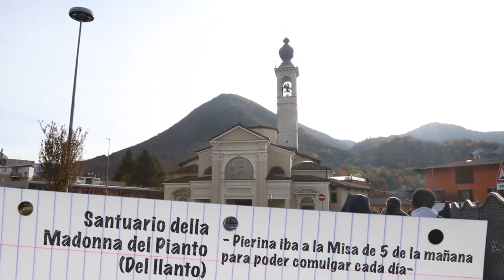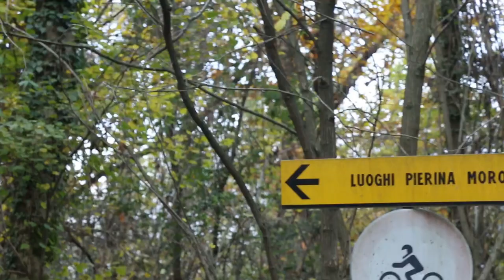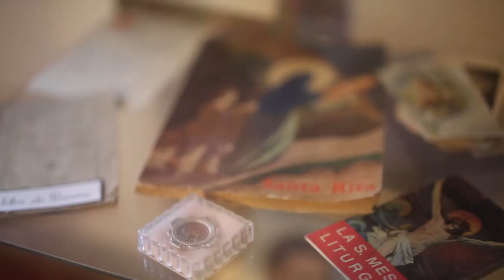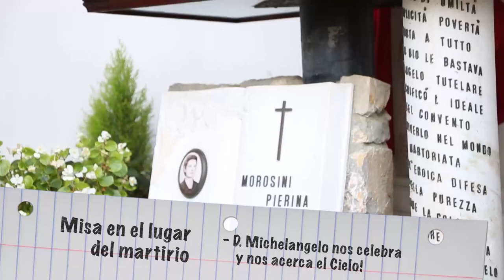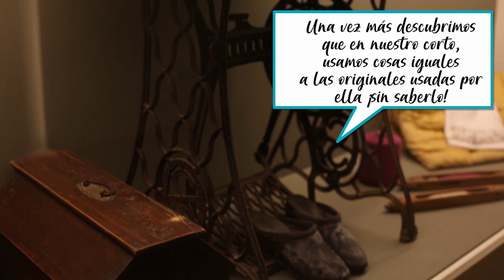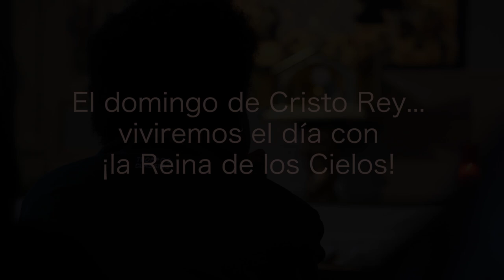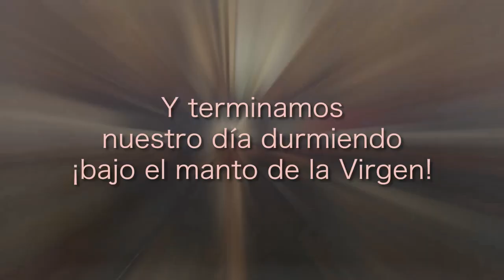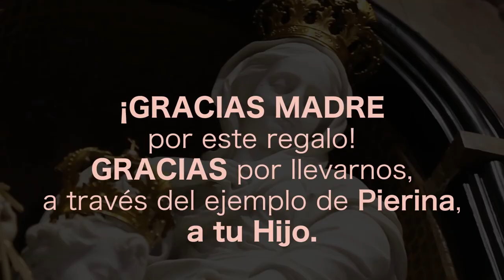Peregrinación a Italia -Siguiendo a Pierina Morosini-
Os invitamos a ver la genial peregrinación que pudimos vivir este noviembre de 2022 en Italia (concretamente visitando Casale, Fiobbio, Albino, Lumezzane, Brescia y Brignano). Parte de las chicas que pudieron participar en el I Curso de Medios de Comunicación organizado por «Fundación EUK Mamie - HM Televisión» junto al «Hogar de la Madre», han podido realizar esta peregrinación para conocer en primera persona los lugares santificados por la mártir de la pureza Pierina Morosini. Ésta mártir fue la protagonista del corto cinematográfico que filmamos durante el curso y, de la admiración que causó en nuestros corazones, nació la posibilidad de conocer más de cerca su persona, virtudes, entorno familiar y social, sus lugares habituales de trabajo, apostolado, etc... Y por fin: ¡pudimos hacerlo realidad!. Os animamos a vivir parte de las Gracias que recibimos junto a esta joven mártir en este pequeño vídeo.
(También os invitamos a ver el corto «Pierina Morosini. El silencio de la pureza»).